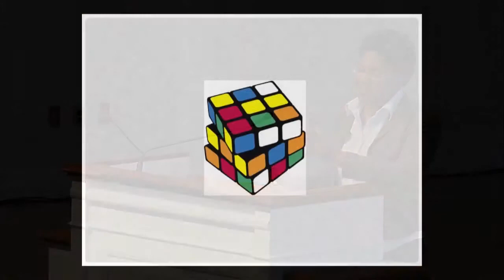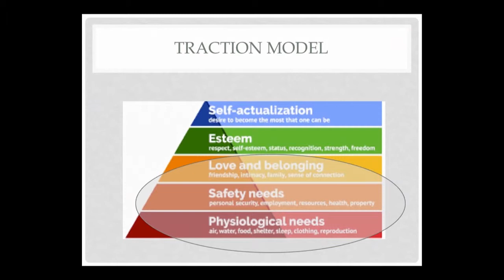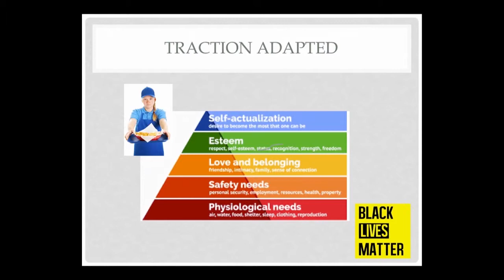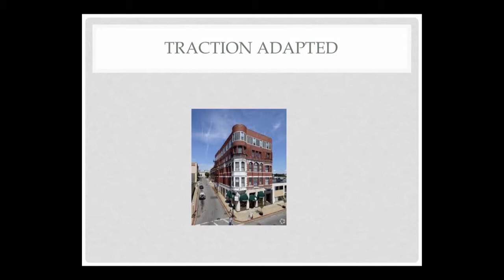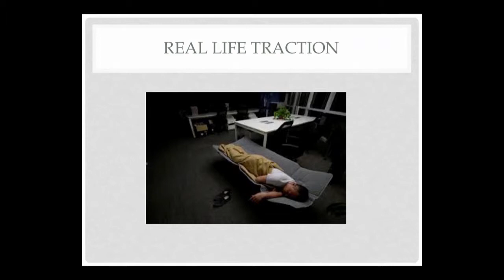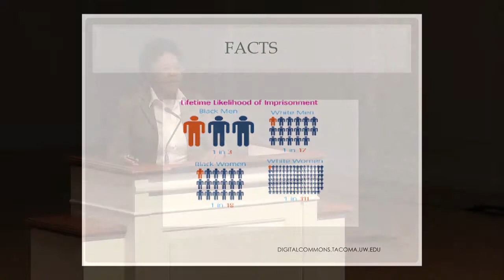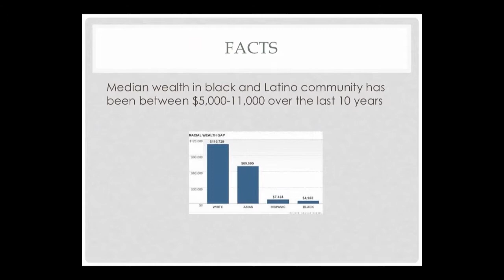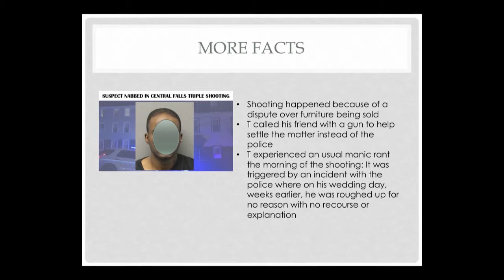Leslie Moore 02/22/2019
Leslie Moore, Founder of Core Collaboratives, LLC - Bricks of Flesh - Gordon College Chapel - Friday, Feb 22, 2019